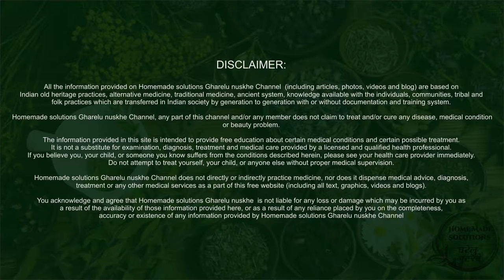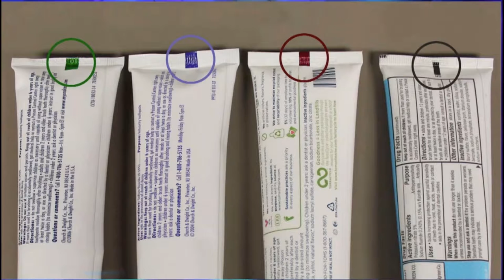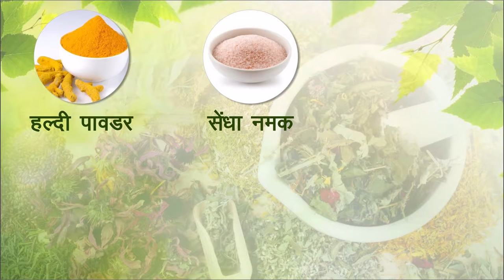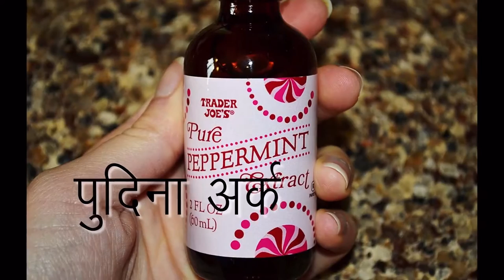गंदे पीले दांत सफ़ेद करने का ये राज.. teeth whitening at home 2018- YouTube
read disclamer first. doston hello kaise ho? yeah video dekh ke aap ke hosh udd jayenge. is mai teeth ko white karne ka rasta bataya gaya hai .. yeah bahut khas gharelu tareka hai jisse aap teeth white kar sakte hain .. home made product.. doston aisi video jis mai tooth paste ke nuksan aur fayade ke bare mai bhi bataya hai. dekhiye yeah video aur enjoy kijiye..